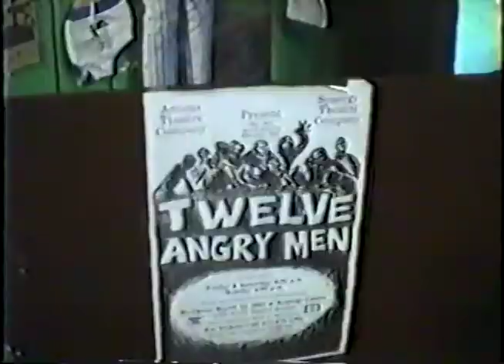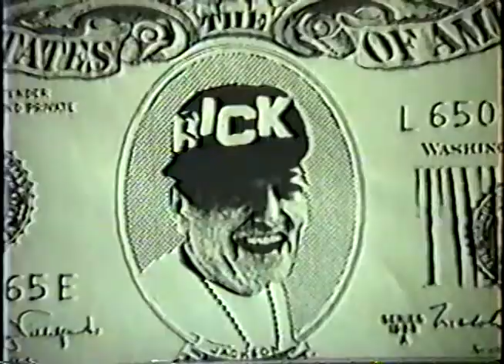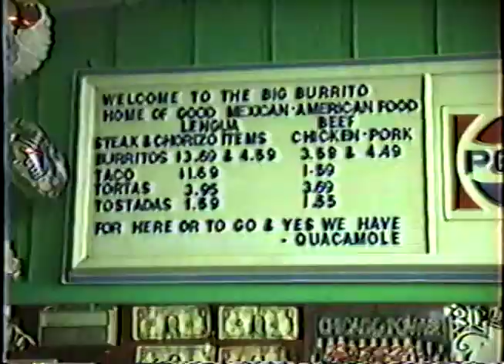big burrito documentary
made in the fall of 1991.  a documentary of the late night burrito restaurant in chicago called the big burrito.